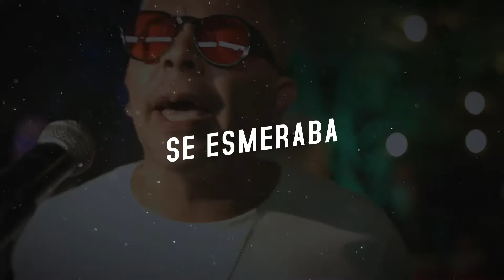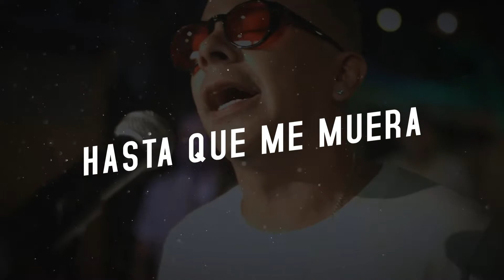El Tecla - Los caminos de la vida │ Letra